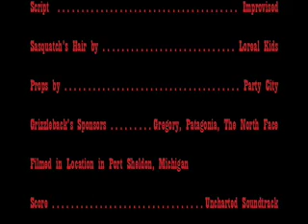On the Trail of Sasquatch: Part 2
The latest, thrilling installment in the Corley-Karsten saga! This one's a long one, kiddies, so that's why it's in two parts. Here's part 2! Enjoy!